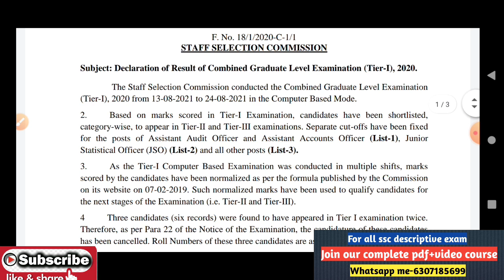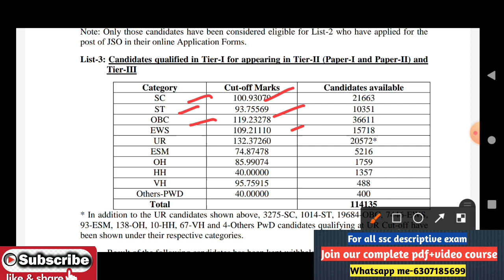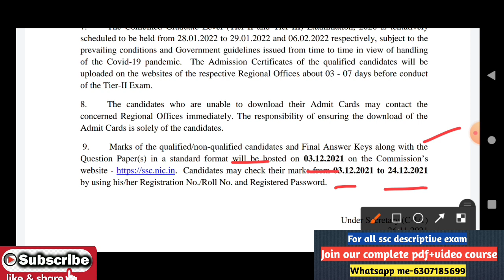SSC CGL 2020 | tier-1 result announced | cutoff very low